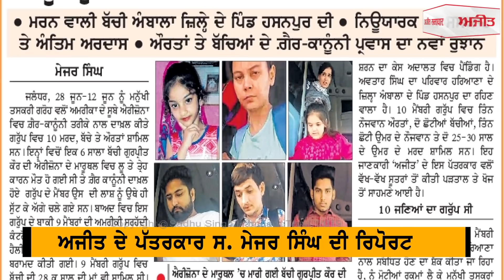ਮੈਕਸੀਕੋ ਦੀ ਸਰਹੱਦ 'ਤੇ ਤਪਦੇ ਮਾਰੂਥਲ ਤੇ ਬੱਚੀ ਦੀ ਲਾਸ਼ ਛੱਡ ਕੇ ਭੱਜੀ ਮਾਂ